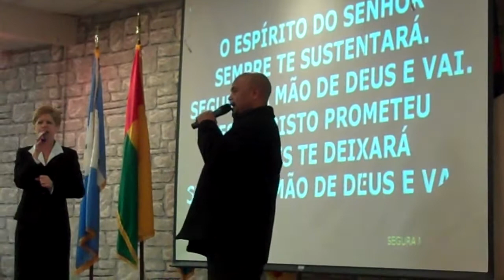Segura na mao de Deus By church members